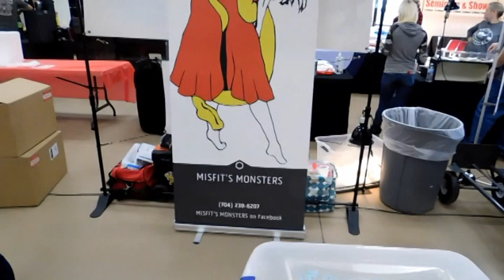Tulsa Repticon 2018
This was from the Tulsa Repticon on Dec. 15th and 16th, 2018.